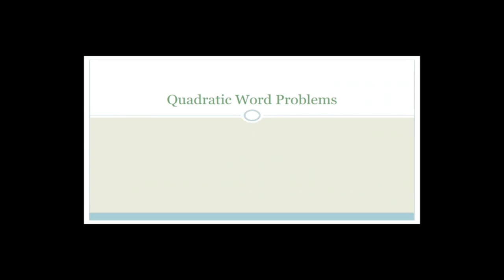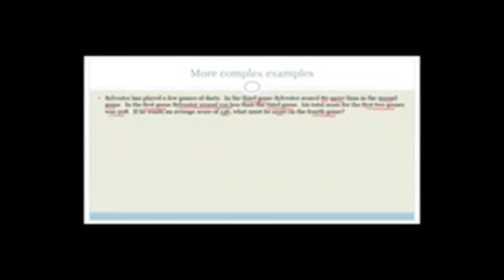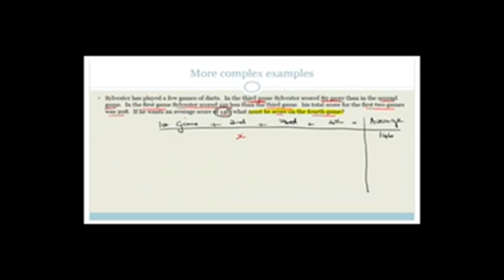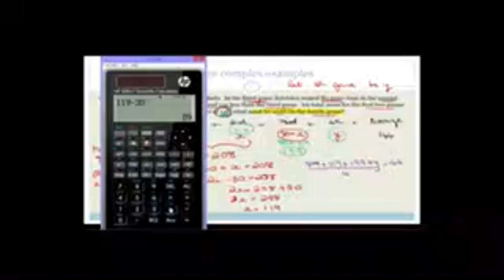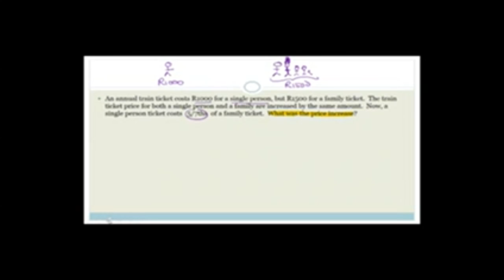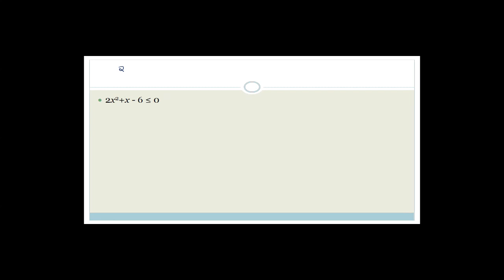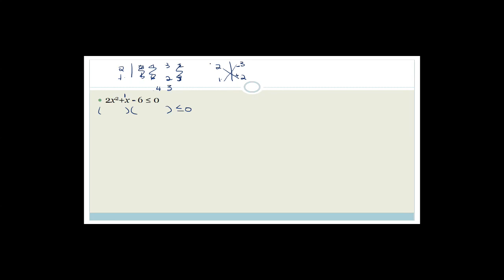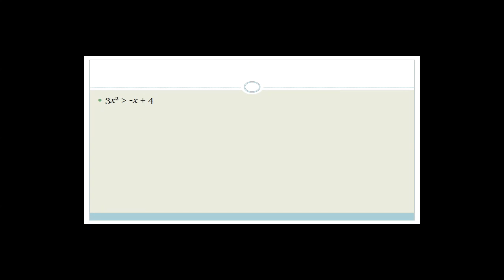Simultaneous Equations Revision